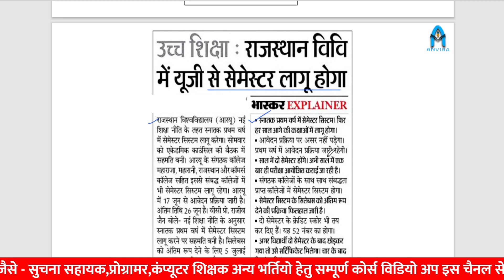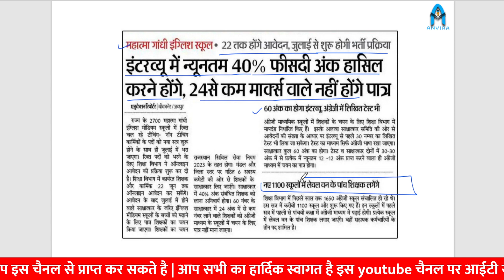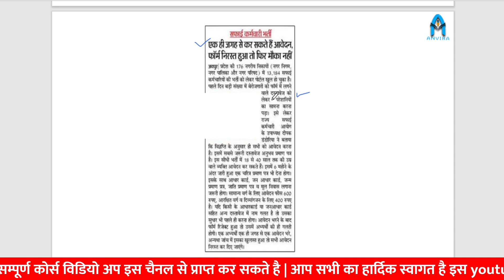safai karmchari bharti 2023 | School Lecturer new vacancy | rajasthan new vacancy 2023 | govt jobs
anvira education,
Rajasthan gk,